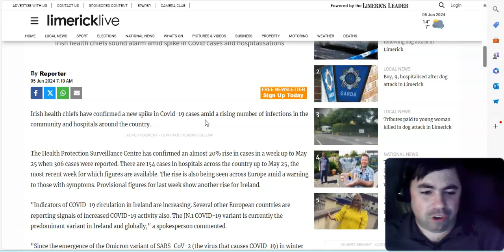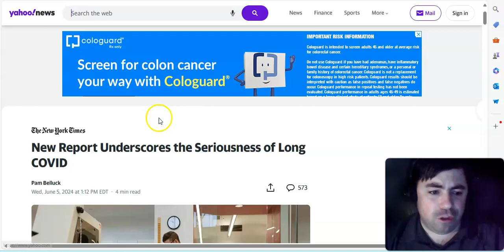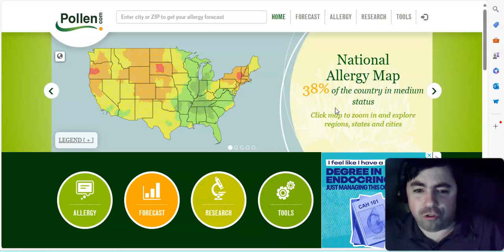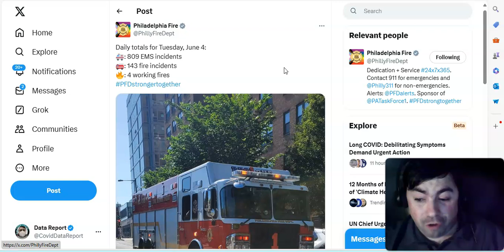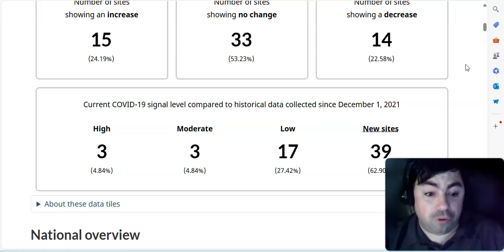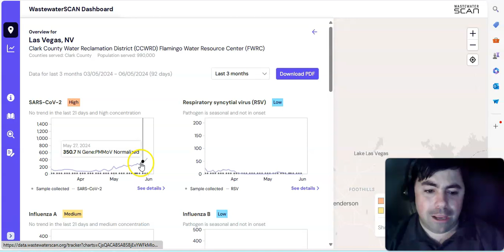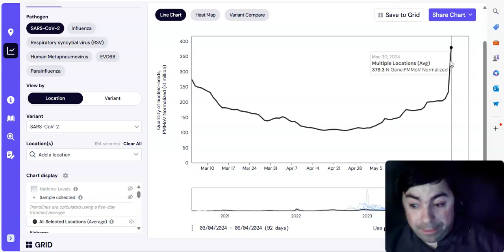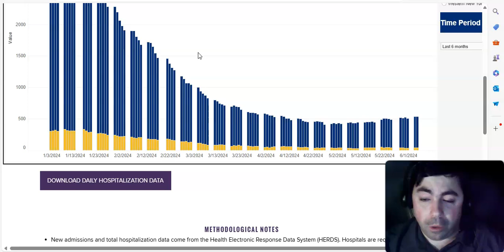Wednesday's Pandemic Update: The Summer Surge Of Covid Has Started As More People Are Getting Sick